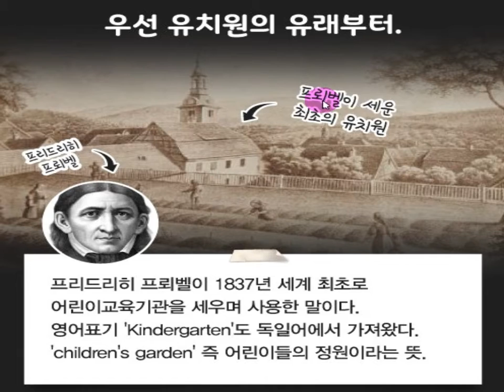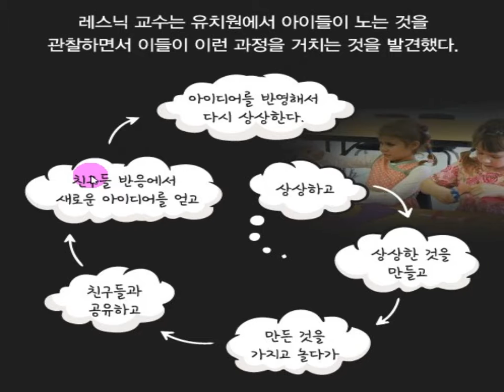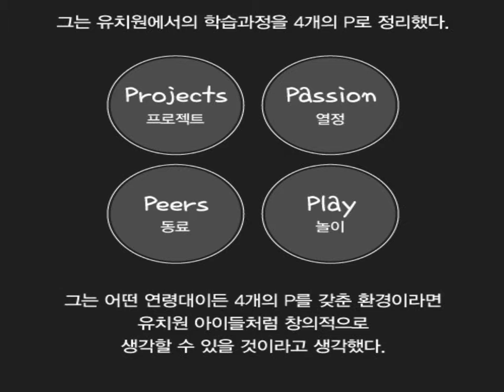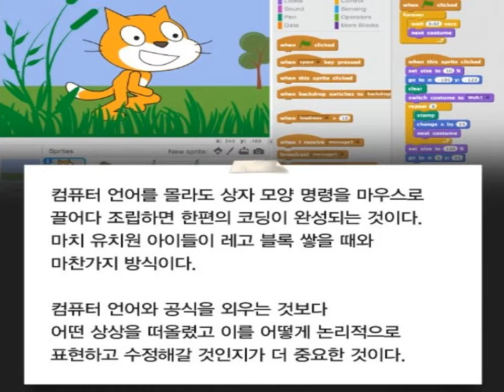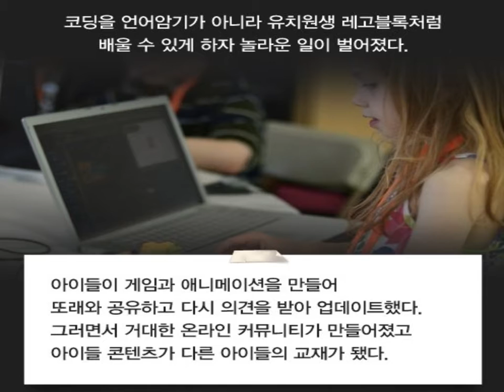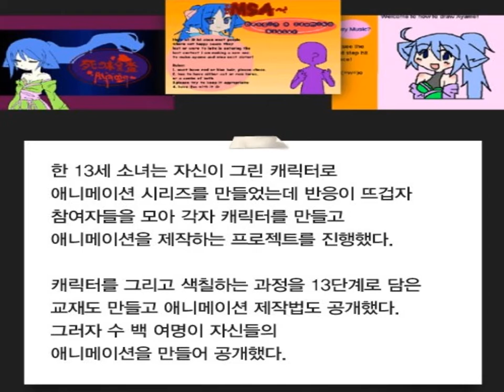보물줍기: 유치원생처럼 배워라!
호기심이 세상을 바꾼다.
유치원생처럼 배워라.